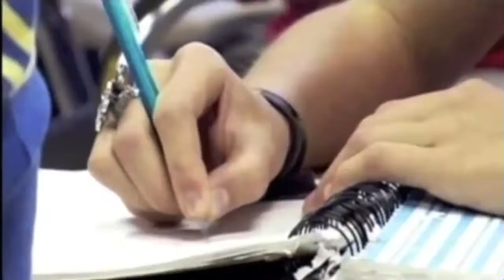Taylor Swift A Place In This World 2006